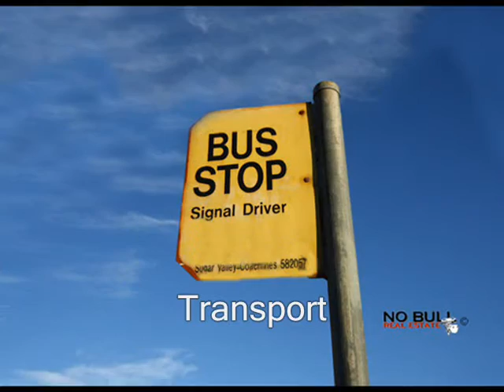Unit 1 No 13 The Crescent, Jesmond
Located in a very handy location is this lovely villa in Jesmond. With low maintenance living and walking distance to everything this villa offers

*  2 good sized bedrooms, main with built in robe
*  Neat and tidy kitchen, internal laundry
*  Very clean and bright bathroom
*  Large loungeroom with air conditioning
*  Single lock up garage, paved courtyard

The position of this property means you dont need the car to go shopping. walking distance to Jesmond Shopping Centre and a short stroll to Newcastle University, this home awaits your inspection. Call today for more information. Ph: 49552624

$289,950